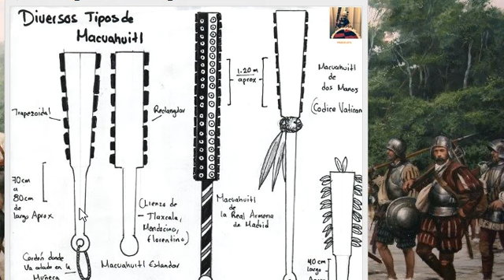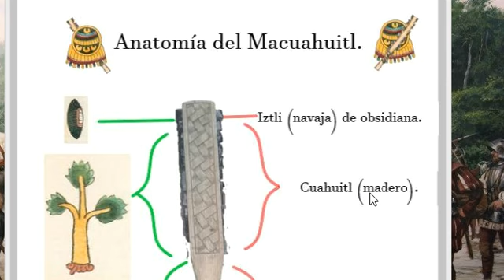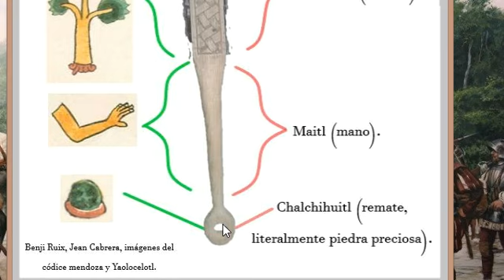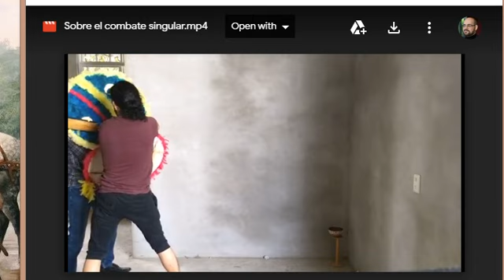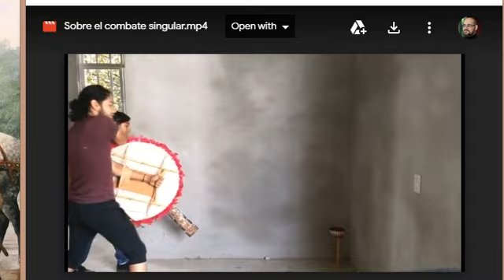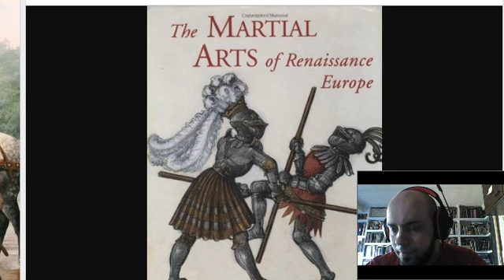La macuahuitl (morfología y uso)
En este video, David Nievas analiza el arma más icónica del arsenal de los guerreros mexicas: la macuahuitl o espada de navajas. A través de las reproducciones de Luis Armando Alarcón, los estudios más modernos en la materia, la arqueología experimental y la comparativa con otros sistemas de combate similares tratamos de arrojar un poco de luz tanto en su morfología como uso en combate y letalidad.

Imágenes, reproducciones de armamento mesoamericano y video del uso de la macuahuitl de nuestro miembro Luis Armando Alarcón

Esquema de los tipos de macuahuitl de Luis Lindemann

Esquema de las partes de la macuahuitl cortesía de Benji Ruix

Fondo de pantalla "El paso de Cortés" cortesía de su autor Augusto Ferrer-Dalmau